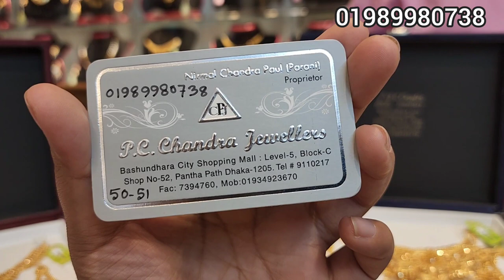২ ভরিতে বিয়ের গহনা কমপ্লিট। পি.সি. চন্দ্র জুয়েলার্স/ Gold bridal Jewellery